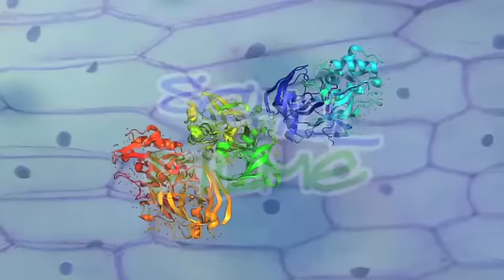Aufbau und Eigenschaften der Proteine - Trailer Schulfilm Biologie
Proteine sind ein wichtiger Bestandteil aller Lebewesen und erfüllen viele verschiedene Aufgaben. Sie können zum Beispiel als Strukturelemente oder als Transportmoleküle dienen. Viele Proteine sind Enzyme und beschleunigen biochemische Reaktionen im Körper um ein Vielfaches. Auch einige Hormone gehören zu den Proteinen. In diesem Film erfahren wir mehr über den Aufbau und die Eigenschaften von Proteinen.